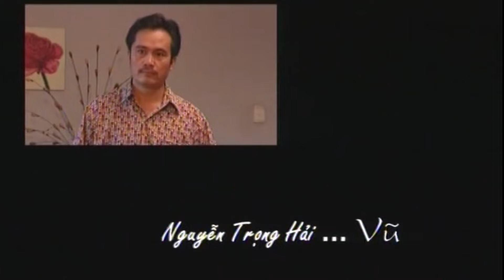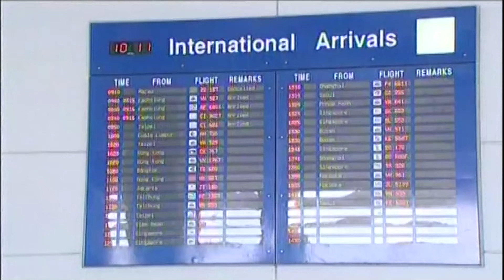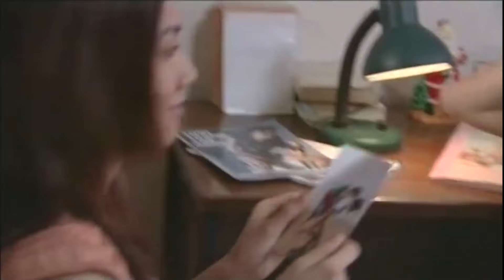Tuổi Yêu - Tập 04 | HTVC Phim HD hay Việt Nam 2024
"Tuổi Yêu" kể về một nhóm bạn chơi thân với nhau từ thời trung học cùng đam mê thiết kế thời trang. Sau khi học xong, họ cùng nhau thành lập câu lạc bộ thời trang mang tên Sunny Hot. Họ chính là Linh, Phúc, Hoài, Duy, Việt Choắt. Câu lạc bộ trở thành bàn đạp cho Linh, Phúc, Hoài trở thành 3 người mẫu nổi tiếng. Khó khăn xảy đến khi câu lạc bộ bỗng chốc phải đóng cửa. Từ đây, những biến cố bắt đầu ập tới, rồi câu chuyên về cuộc đời bốn người bạn trẻ sẽ ra sao?!